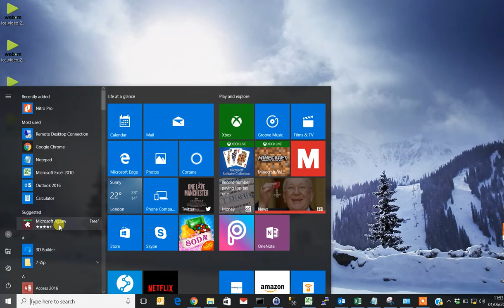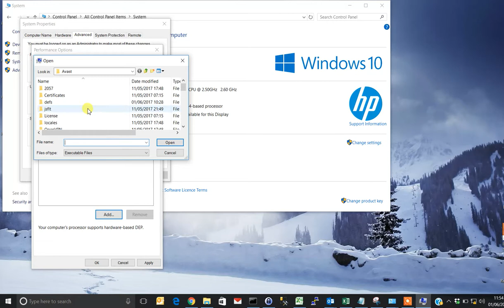How to Remove a program from DEP in Windows 10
This video explains how to remove a program (.exe) from Data Execution Protection in Windows 10